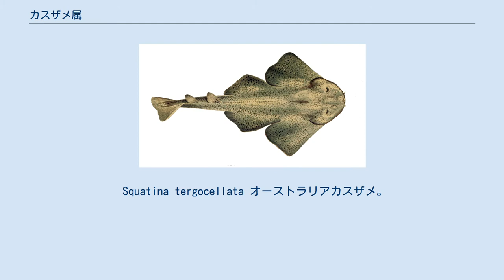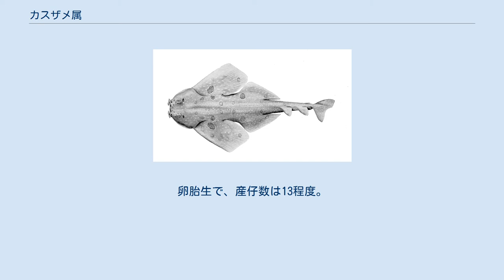カスザメ属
ホンカスザメ。
東部大西洋に分布するタイプ種。
 Squatina tergocellata オーストラリアカスザメ。
 カスザメ属 Squatina はサメの分類群の一つ。
扁平な体と幅広い胸鰭を持ち、エイに似ている。
23種が属し、カスザメ目、カスザメ科は単型である。
温帯から熱帯に分布する。
主に浅海に生息するが、カリブカスザメは水深1300mから得られたことがある。
 体の前部は縦扁するが、後部は筋肉質で他のサメと似る。
眼と噴水孔は頭の頂部にあり、5対の鰓裂も背面側部にある。
胸鰭と腹鰭は大きく、水平に広がる。
背鰭は2基で、臀鰭はない。
サメには珍しく、尾鰭下葉は上葉より長い。
ほとんどの種は最大1.5m程度だが、カスザメは2mに達する。
 砂泥に埋まって魚類・甲殻類・軟体動物などを待ち伏せし、大きく広がる顎と長い針のような歯で素早く捕獲する。
卵胎生で、産仔数は13程度。
 底生でおとなしそうに見えるが、頭部に近づく、尾部を掴むなどした場合には噛み付くことがあり、鋭い歯と強力な顎により酷い裂傷を負うことがある 。
 カリフォルニアカスザメやホンカスザメなど、漁業活動により個体数が減少している種もある。
 22種が属する。
分布域に応じて4系統に分けられる。